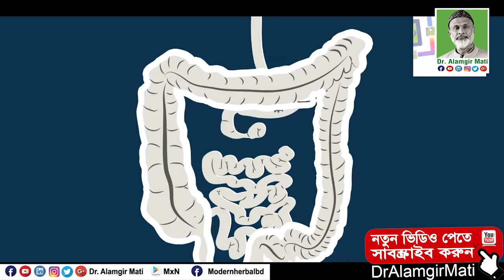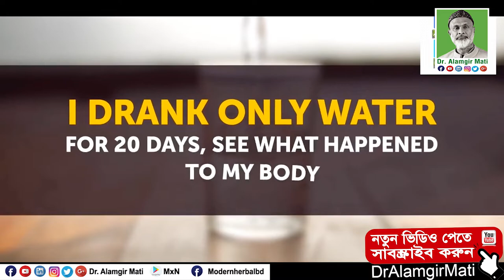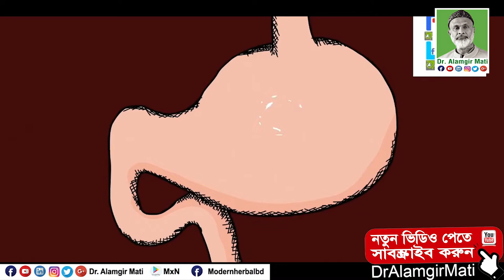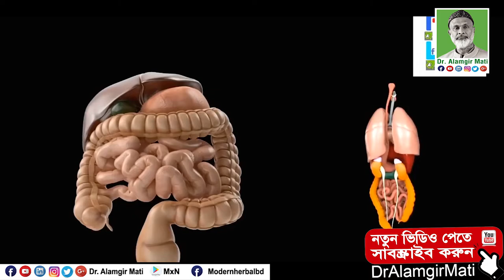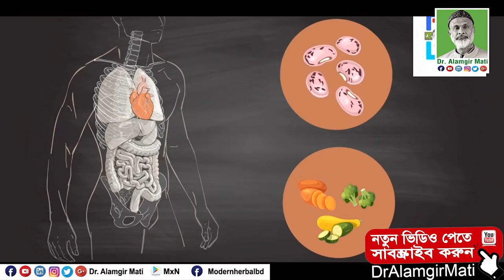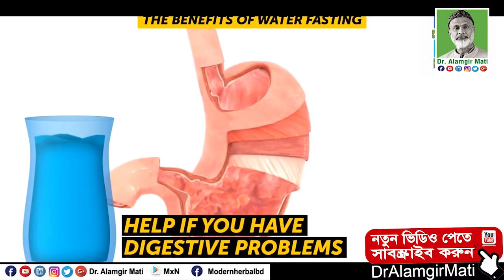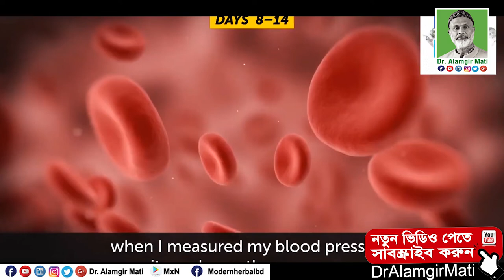জেনে নিন ৫টি রোগ থেকে মুক্তি উপায় l way to get rid of 5 diseases l Dr. Alamgir Mati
মোবাইলঃ ০১৯১-১৩৮-৬৬১৭
বিনা ভিজিটে চিকিৎসা নিন।
ডা.মুকুল-০১৭১২৫৬১৬৭৯
ডা.হানিফ-০১৭১৫২২৯৩৪৭
ডা.আসমা-০১৬৮১৩৫৫০৮৬
ডা.জুয়েল-০১৭১৬৫৬৪১০১